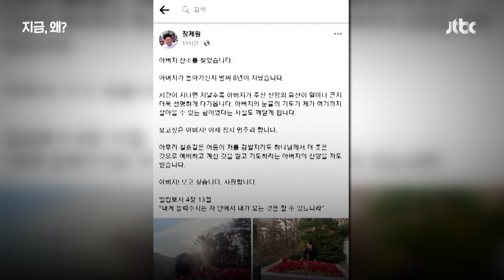'친윤 핵심' 장제원의 불출마 신호탄…김기현 결단 빨라지나｜지금 왜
윤석열 대통령의 정치입문부터 함께해와 '윤핵관'으로 불렸던 국민의힘 장제원 의원, 오늘(12일) 내년 총선에 불출마하겠다고 선언했습니다.